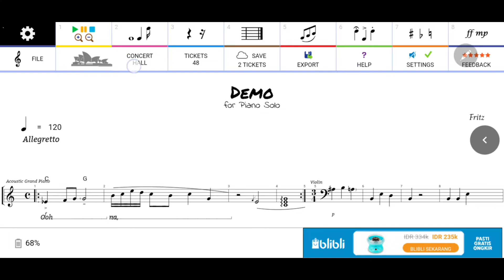Maestro Music Composer: How to Host or Publish Your Own Concert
In this video, I will show you step by step how to host or publish your own concert in Maestro Music Composer.